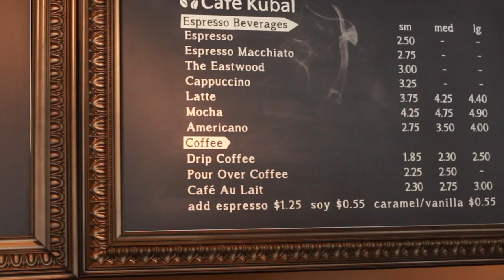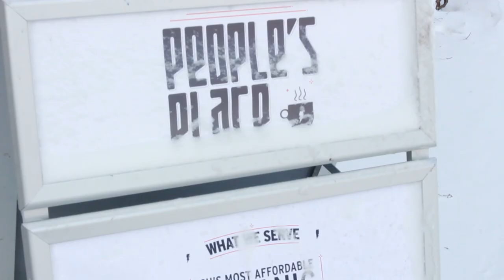Most Instagramable Coffee Shops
Ever struggling to get the perfect insta of your coffee? Try hanging out at one of these chic shops to get your Insta-groove on.

1. Cafe Kubal
Address: 401 S. Salina St.
2. Recess Coffee
Address: 110 Harvard Pl.
3. People's Place
Address: Hendrick's Chapel, Syracuse University